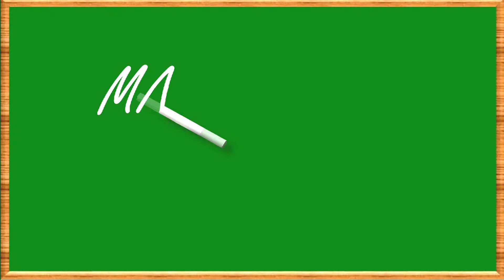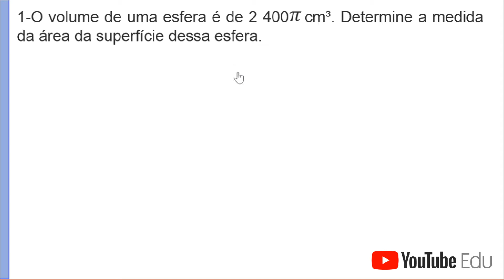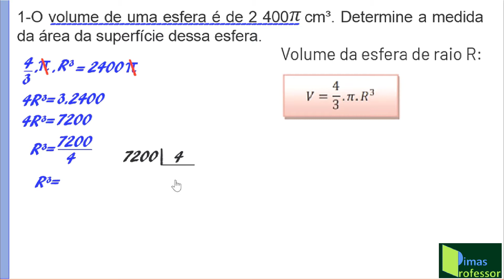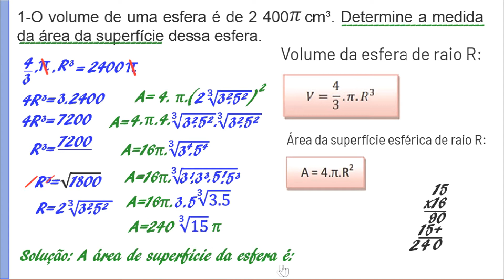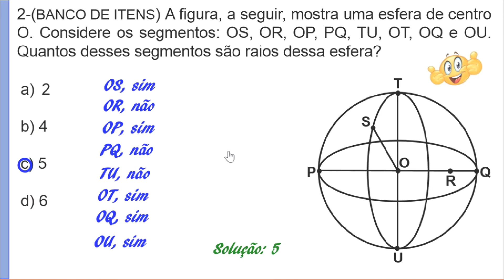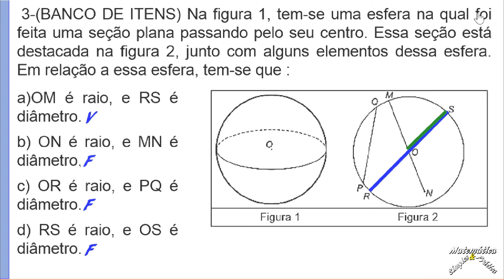Correção da Atividades 1,2, SemanaS 1 e 2, PET Vol. 5, 3º Ano do E.M(ESFERA ) 2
O Canal Matemática Simples & Prática traz para você, nesta vídeo aula, cujo tema é ESFERA. Nela, eu faço a correção das atividades 1,2 E 3 , do PET, volume 5, do 3º ano do ensino MÉDIO.
1 –  O volume de uma esfera é de 2 400 π cm3. Determine a medida da área da superfície dessa esfera.
2 –  (BANCO DE ITENS) A figura, a seguir, mostra uma esfera de centro O. Considere os segmentos: OS, OR, OP, PQ, TU, OT, OQ e OU.

Quantos desses segmentos são raios dessa esfera? a) 2 b) 4 c) 5 d) 6
16
 3 – (BANCO DE ITENS) Na figura 1, tem-se uma esfera na qual foi feita uma seção plana passando pelo seu centro. Essa seção está destacada na figura 2, junto com alguns elementos dessa esfera.